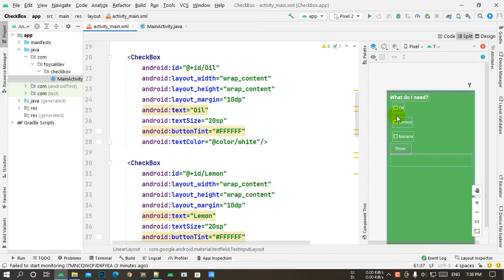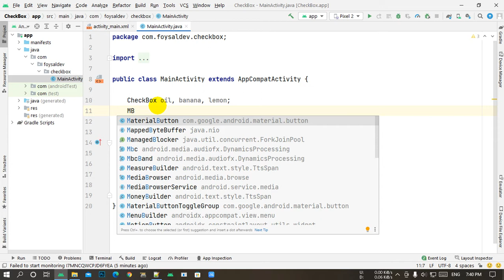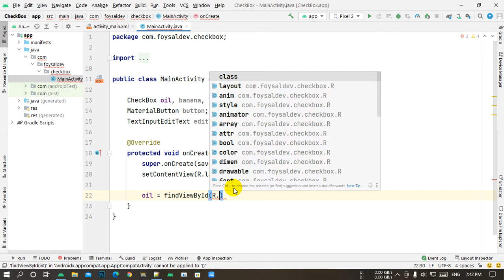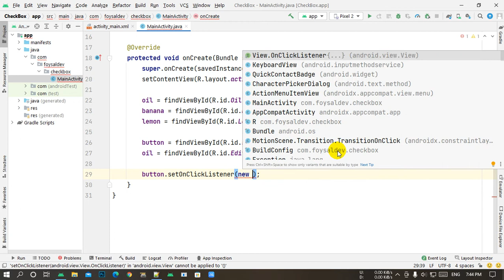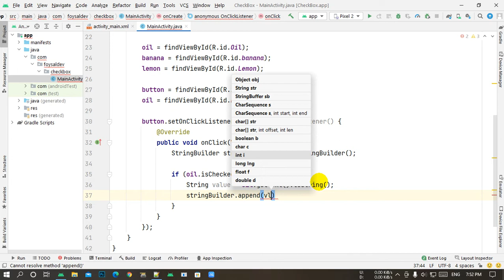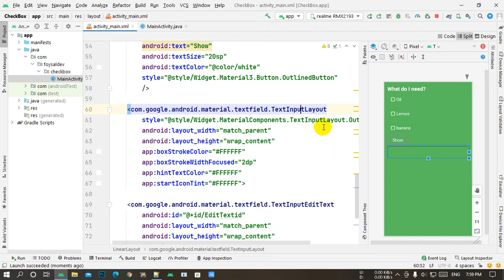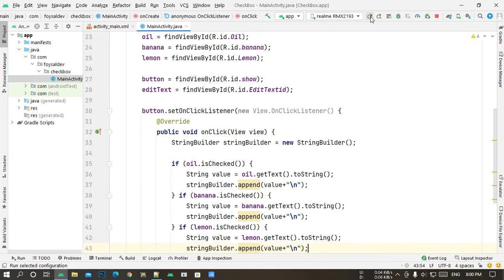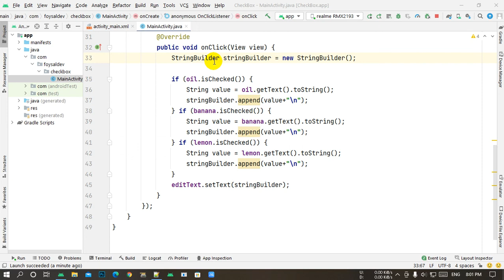Android Bangla Tutorial 7.13 - checkbox in android example (Part-2)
Android Bangla Tutorial 7.13 - checkbox in android example (Part-2) , Android Bangla Tutorial 7.13 - checkbox in android studio example 2022, checkbox in android studio Bangla,